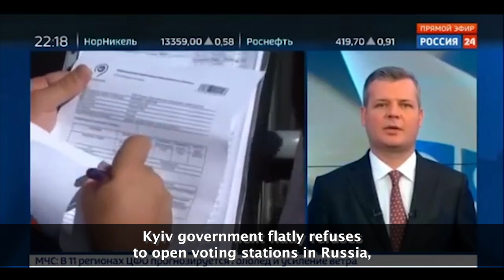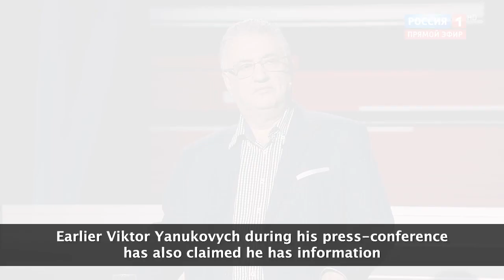RU narratives on Presidential elections in Ukraine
Accusing Ukraine of russophobia, Ru media are "sincerely suprised" that Ukraine does not let Ukrainians in Russia vote on President elections. Protection from Kremlin provocations and influence on elections results they see as a cause not to recognize them as legitimate. They do their best to assure that Ukrainian President will be appointed by the USA, but will not be a choice of Ukrainian people.